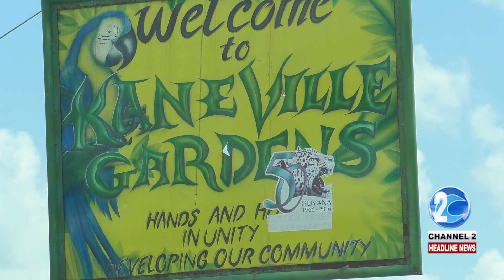KANEVILLE WOMAN BECOMES THE BEST GRADUATING STUDENT IN MEDICINE IN GUYANA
Kaneville, a community on the east bank of the Demerara River, is well-known for its many crimes throughout the years, but Esther Sobers explains in this report that there is more to the neighbourhood.